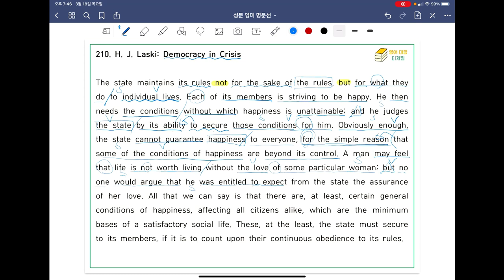[ SUNGMOON PUBLISHING ] - 「VIDEO LESSONS」: 영미 명문선 209, 210